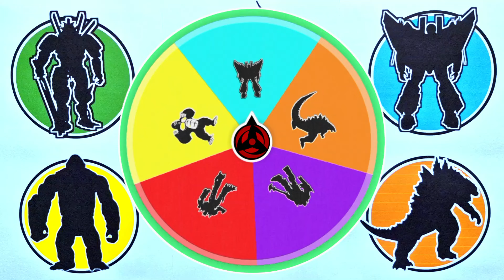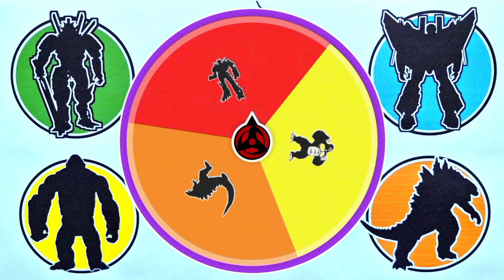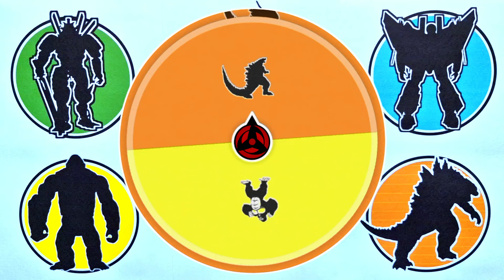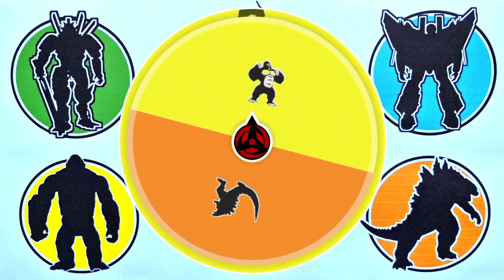PERTARUNGAN MONSTER !! Godzilla, Optimus Prime, Megatron, Starscream, Drift ....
- Optimus Prime
- Sentinel Prime
- Legendary Godzilla
- Mechagodzilla
- Hound
- Bumblebee